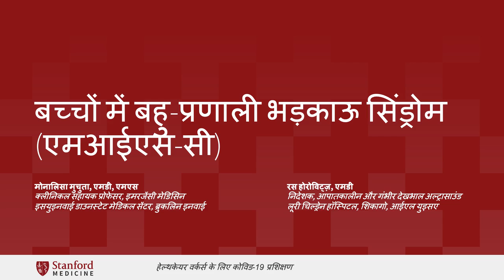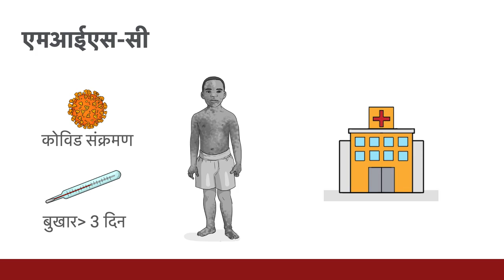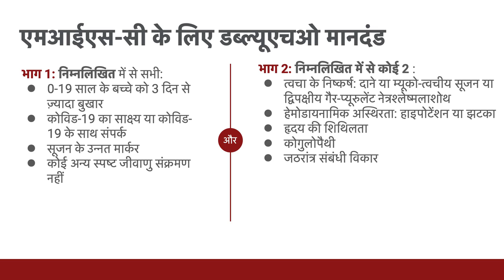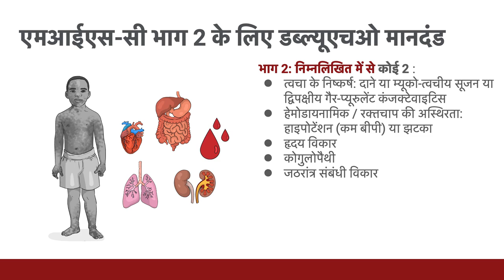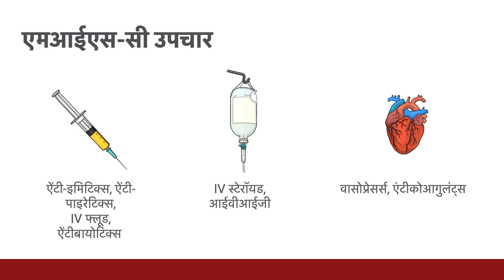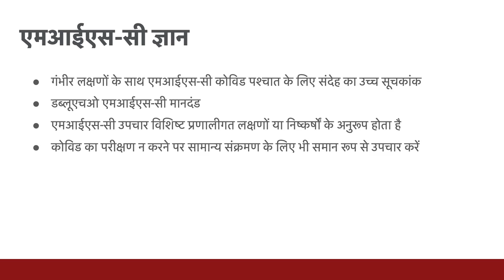15b. बच्चों में बहु प्रणाली सूजन सिन्ड्रोम (MIS-C)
सीखने के उद्देश्य
इस लेक्चर के अंत में, शिक्षार्थी निम्नलिखित कर सकेगा:
बच्चों में मल्टी सिस्टम सूजन सिन्ड्रोम (MIS-C) निर्धारित करना
MIS-C के खतरों के संकेत पहचानना
बाल रोगियों में MIS-C का रोग निदान करना
MIS-C वाले रोगियों का उपचार करना